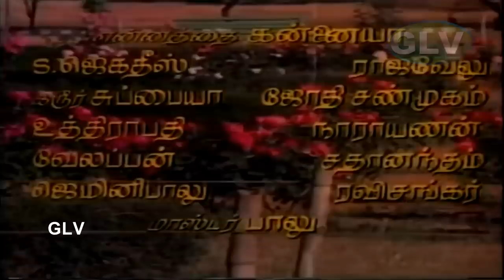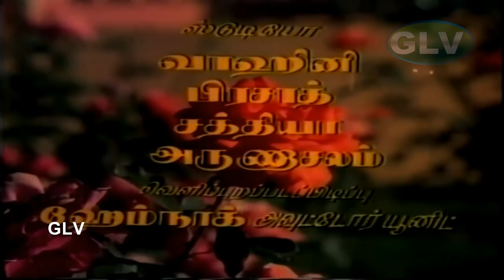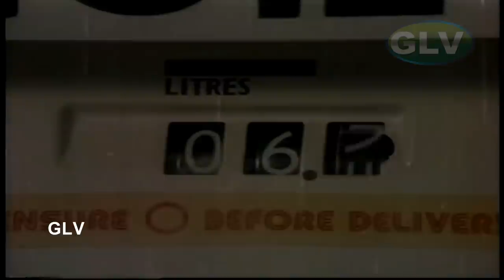| Tamil Hit Full Movie | Sivaji Ganesan,Geetha,Sujatha | M.S.Viswanathan | D.Yoganand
Sumangali | Tamil Hit Full Movie | Sivaji Ganesan,Geetha,Sujatha | M.S.Viswanathan | D.Yoganand Full HD Video
Staring:Sivaji Ganesan,Geetha,Sujatha,Y.G.Mahendran,Silk Smitha,Prabhu Ganesan,Baby Meena
Directed by:D.Yoganand
Produced by D.Yoganand
Written by:Aarur Das (dialogues)
Story by:Ram Kelkar
Cinematography:G.Or. Nathan
Edited by:R. Vittal
Release date:12 August 1983